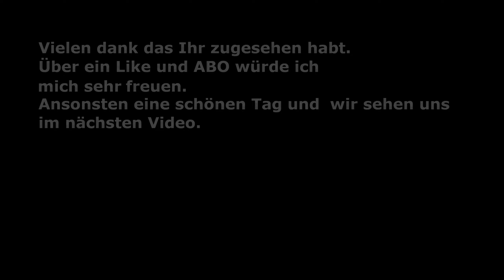Satisfactory Update 4 Episode 176 Thermal Raketenantrieb